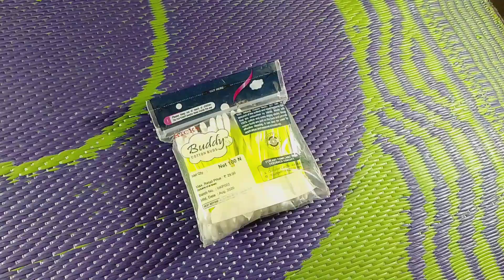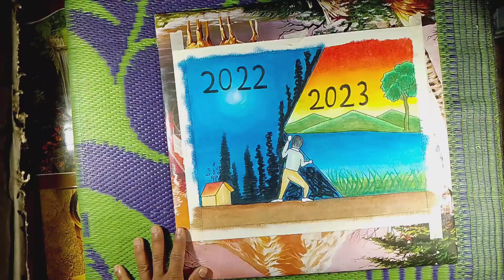How To Drawing Happy New Year For Beginners With Oil Pesteli Colour Step By Step